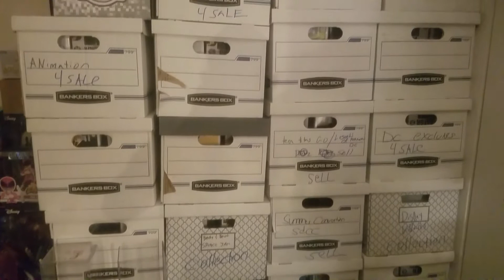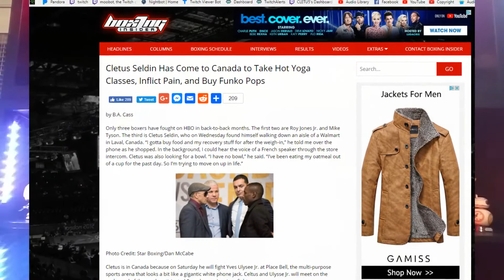FUNKO CAME TO MY HOUSE TO FILM THERE NEW MOVIE - MUST WATCH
FUNKO CAME TO MY HOUSE TO FILM THERE NEW MOVIE

10 WALDORF DRIVE, SHIRLEY NY, 11967